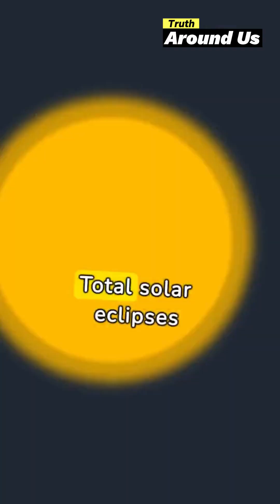Why does the Northern Hemisphere experience more total solar eclipses?